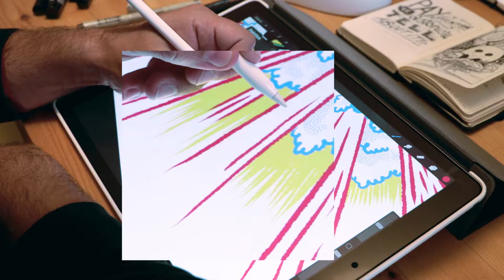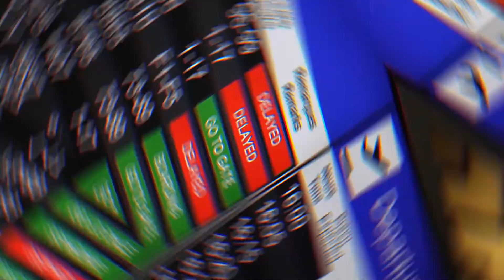HAVAS CH - Showreel 2020